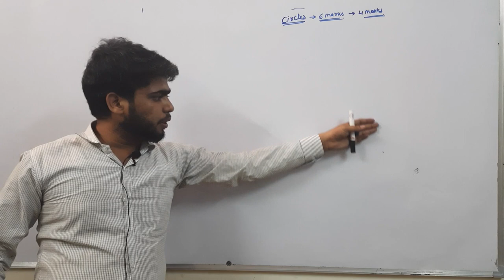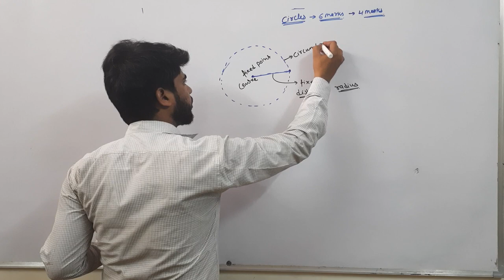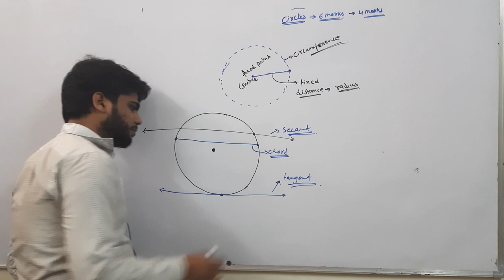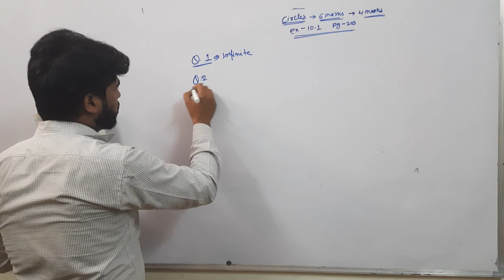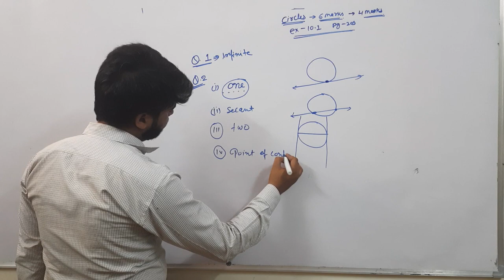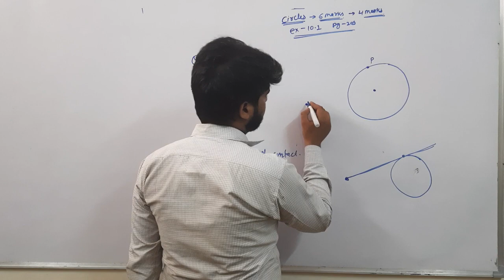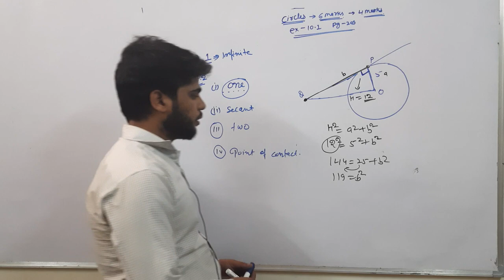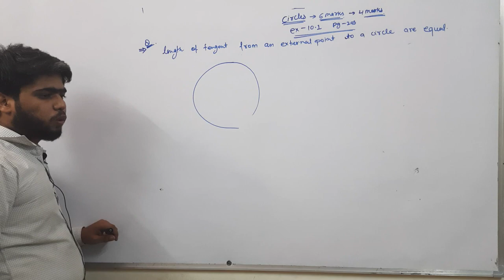CLASSX CBSE NCERT EXERCISE 10.1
In this video, I’ll show you class X CBSE  NCERT EXERCISE 10.1 CRICLES  Enjoy !

ABOUT MY CHANNEL:
Hi! I’m {Dusyant Singh}. On my channel, you will find {Sombrero Classes}. I love sharing [your channel  show you class X CBSE  NCERT EXERCISE 10.1  CRICLES Enjoy!

(Your Channel ID is shown in your channel URL - for example:
Feel free to add me on Instagram/Facebook/twitter: {sombrero classes}